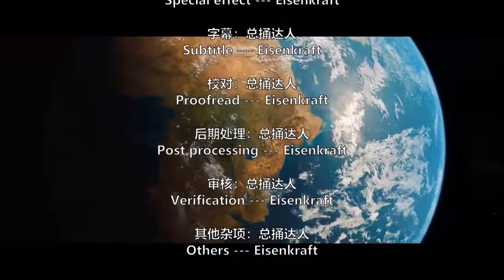【总捅达人评论】末日启示录：回顾《2012》（4）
方舟驶向大海，人类基本灭亡，主角破镜重圆，戈登死不瞑目